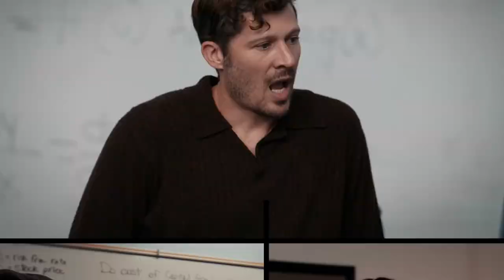Classmates (2023) Comedy Drama Trailer by Tubi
Classmates (2023) Comedy Drama Trailer by Tubi with Kayden Muller-Janssen, Anjelica Bette Fellini, Dan Gauthier, Camille Kostek, Zach Gilford, and John Michael Higgins